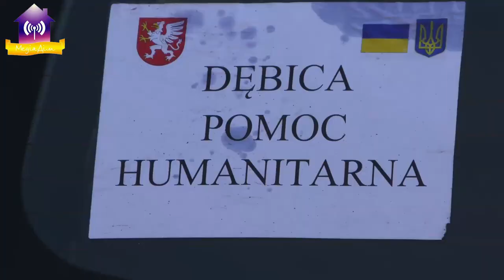Автомобіль для тер оборони